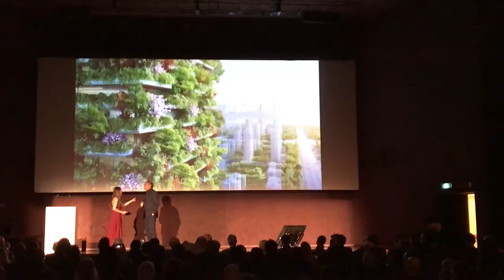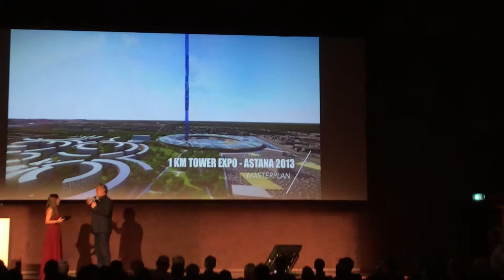china awards 2017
Stefano Boeri received the Eccellenza Italia Award assigned to Stefano Boeri Architetti at China Awards 2017.
Today in its twelfth edition, the China Awards distinguishes the Italian and Chinese companies that have best interpreted the opportunities of the two markets.
The 2017 awards ceremony took place on Monday, December 4th in Milan, at the “Leonardo da Vinci” Museum of Science and Technology.